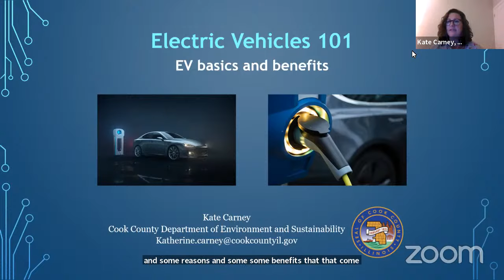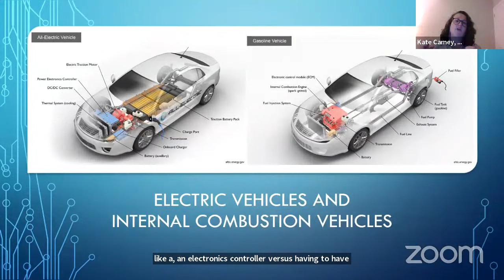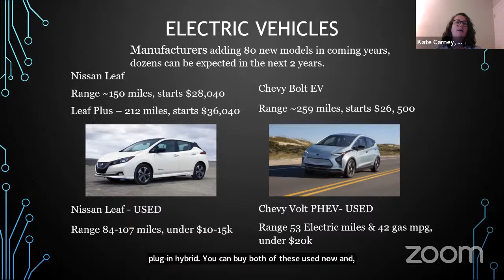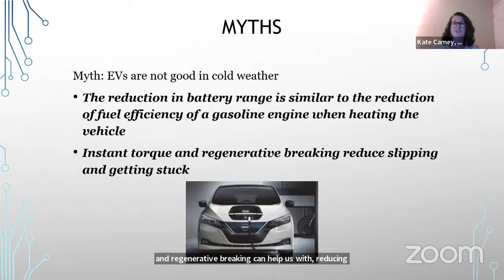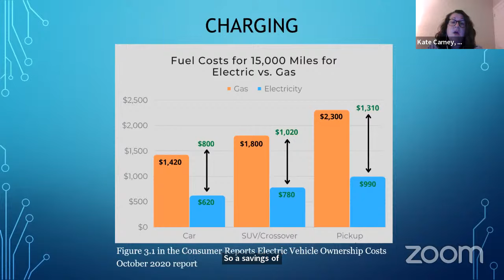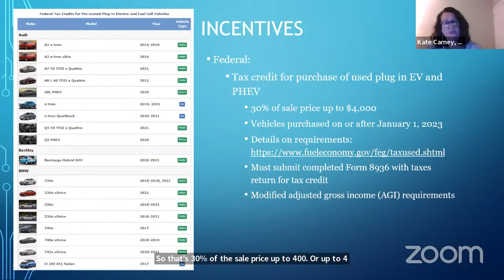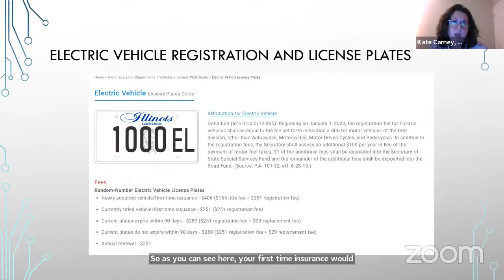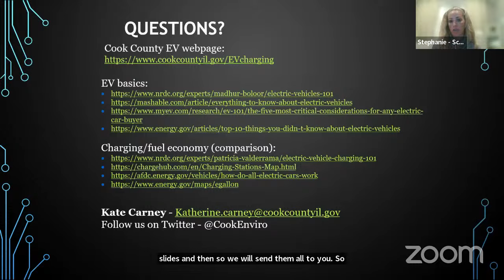Basics and Benefits of Electric Vehicles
The Cook County Department of Environment and Sustainability's Community Outreach Coordinator Kate Carney will discuss the basics of electric vehicles (EV). Learn about the benefits of EVs and find out how some common myths about EVs are not telling the full story. A Q&A session will follow.